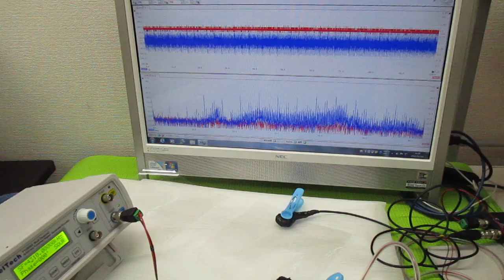超音波発振による相互作用を考慮した「超音波制御技術」